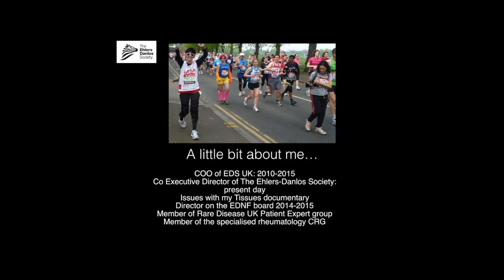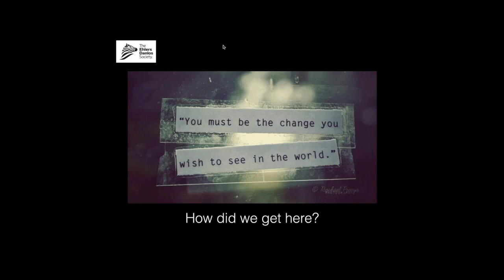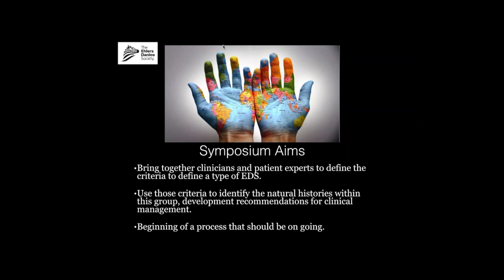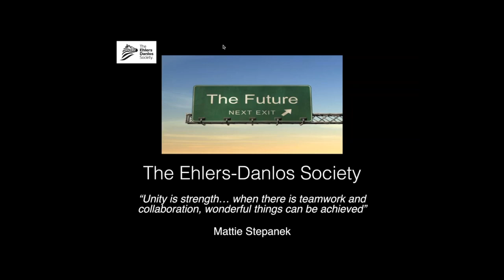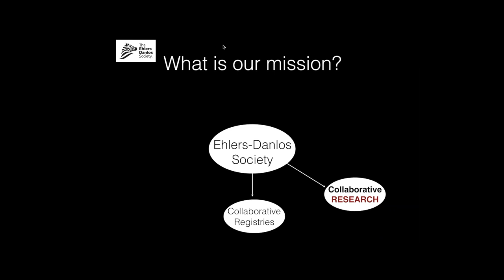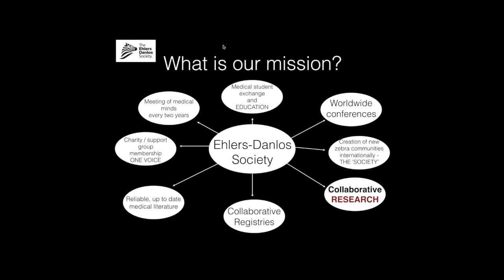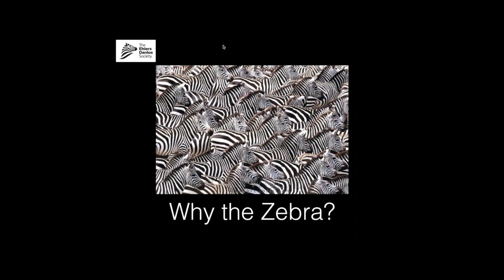Stronger Together - The International Future of EDS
Lara Bloom talks about The Ehlers-Danlos Society in a webinar from January 28, 2016.